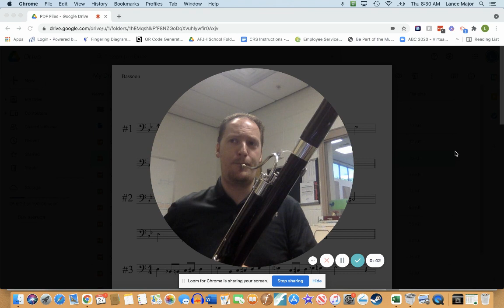Bassoon Silver Etude 1